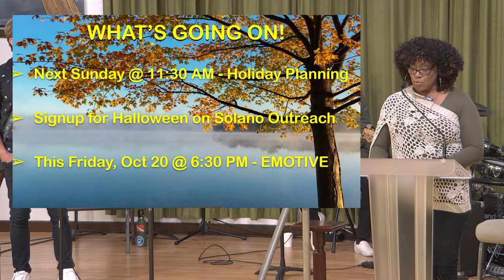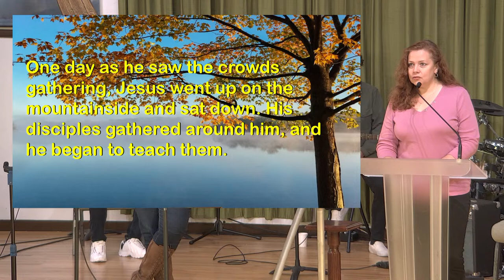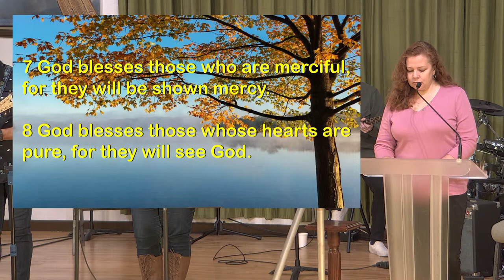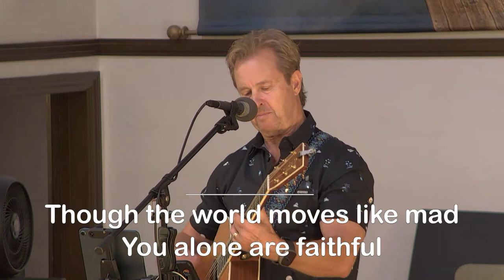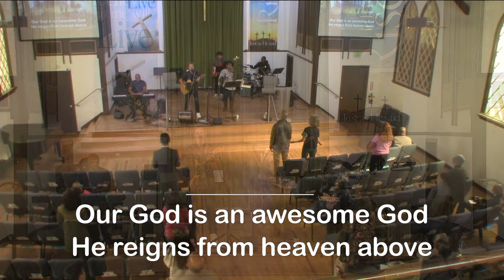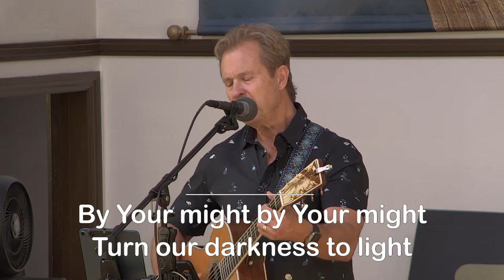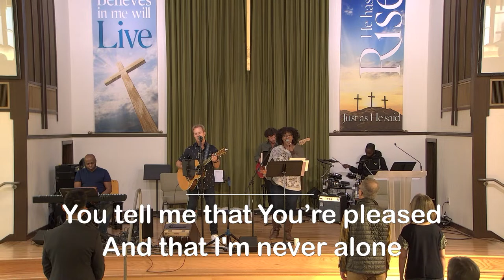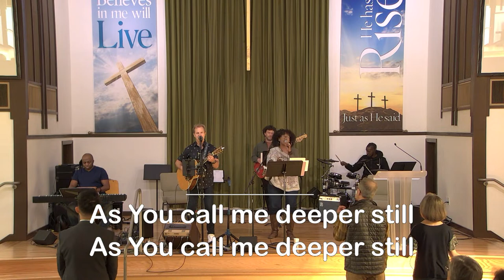The Church on the Corner Live - Sunday, October 15, 2023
Lead Pastor:  Tom Cullen
Teaching Team Speaker: Pastor Harry Williams
Music Leader: Derek Blevins